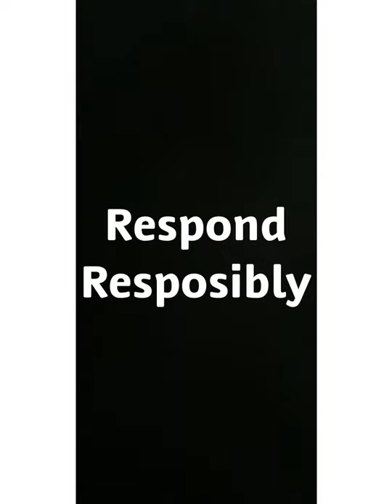WHAT HAPPENS WHEN I TELL PEOPLE I’M GOING DEAF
True stories